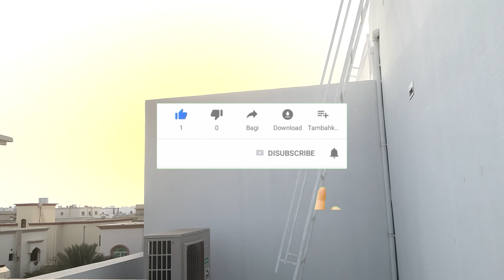فيلا حي الكوثر معروضة للبيع